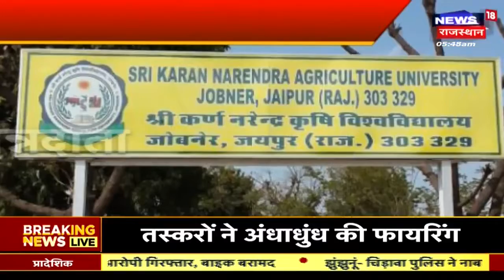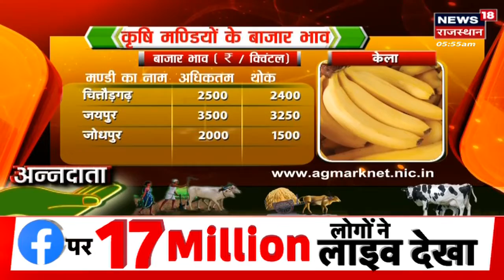Annadata: सब्जियों के भाव क्यों छू रहे आसमान ? Vegetable Price Hike | Agriculture News | Kheti Badi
मौसम के बदलाव के साथ ही सब्जियों के भाव आसमान छू रहे हैं, जिसके कारण लोगों के Kitchen से मिर्च, टमाटर जैसी सब्जियां दूर होती जा रहीं हैं.